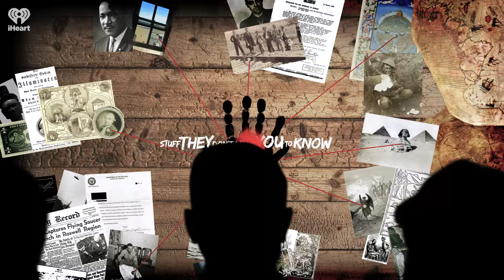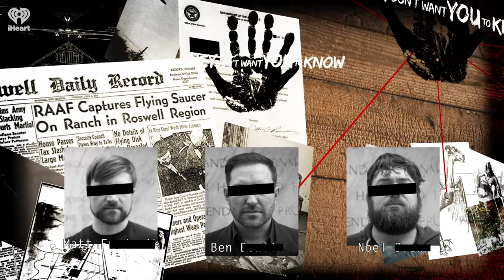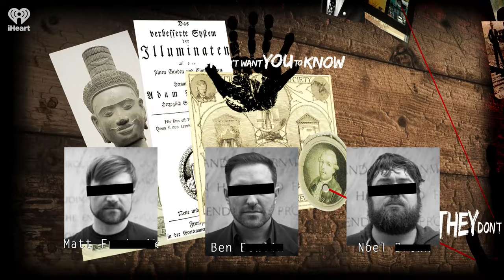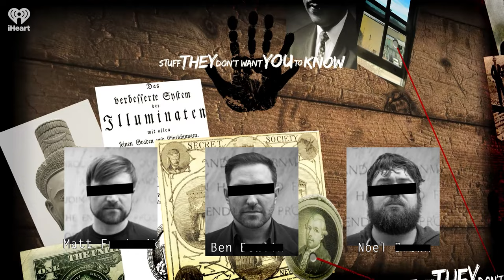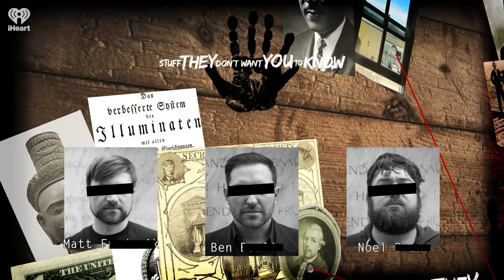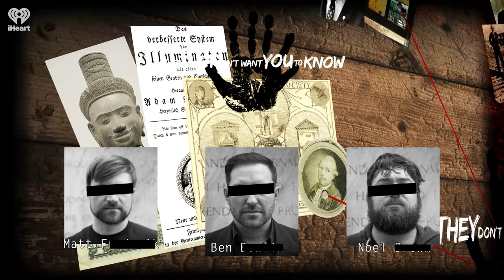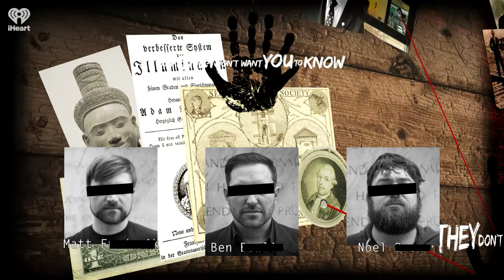Strange News: Operation Skyhawk, Books Bound in Human Skin | STUFF THEY DON'T WANT YOU TO KNOW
Strange News: Operation Skyhawk, Books Bound in Human Skin, and... Havana Syndrome is Russian? | STUFF THEY DON'T WANT YOU TO KNOW

A multiyear investigation discovers high-level Western accusations that the controversial Havana Syndrome may have been caused by Russian weaponry (accusations that remain officially unconfirmed today). Harvard finally takes the human skin off of one of its more controversial books. A murder related to the Three Body Problem. And what exactly is Operation Skyhawk? All this and more in this week's strange news segment.